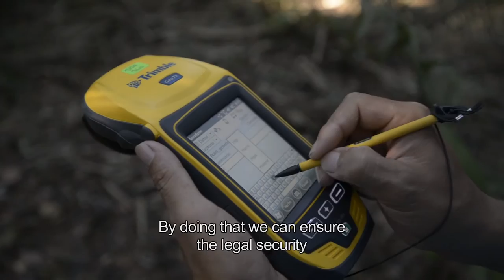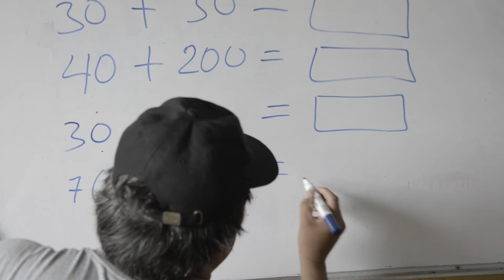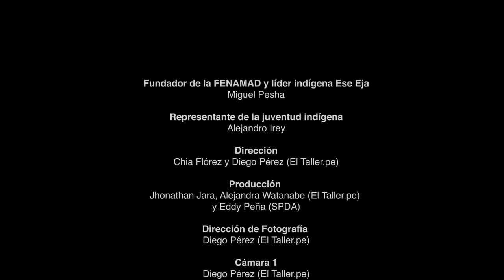FENAMAD."Unión por el futuro de los pueblos Indígenas".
La Federación Nativa del Río Madre de Dios y Afluentes es la organización regional con más de tres décadas de duras batallas representando y defendiendo al movimiento indígena. El respeto a la vida de los pueblos originarios, los derechos territoriales, la seguridad alimentaria y la libre determinación son nuestras banderas. "Unión por el futuro de los pueblos Indígenas".